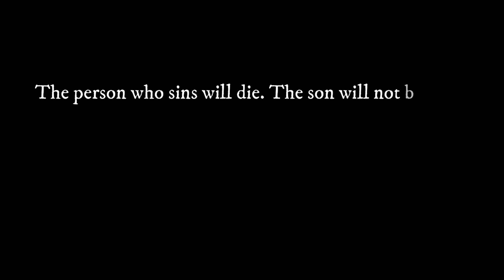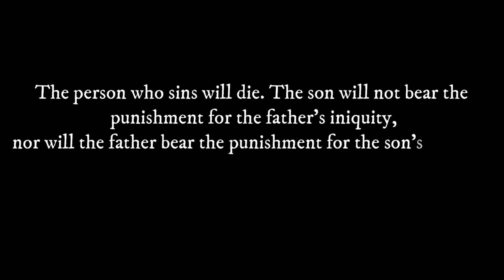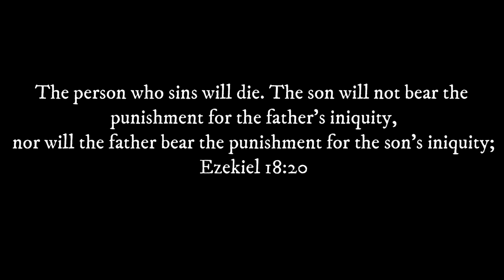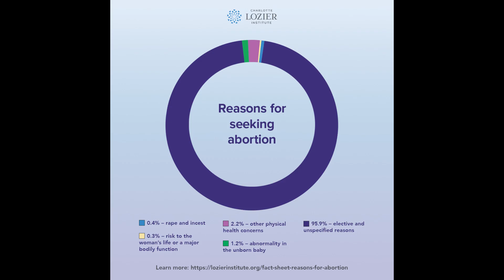Christians Are Deceived About Abortion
Are you being deceived into thinking abortion is a biblically acceptable position? Find out as we discuss common talking points about abortion.

What does the Bible say about abortion?